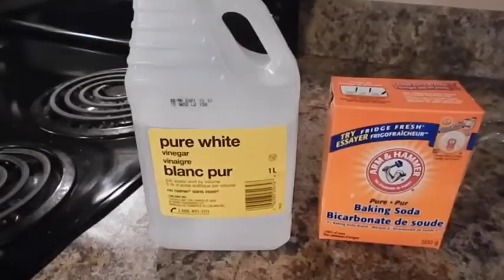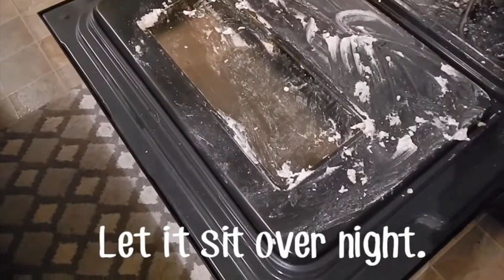أسهل و أسرع طريقة لتنظيف فرن البوتاجاز شديد الاتساخ وإعادته كالجديد بدون مجهود clean with me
طريقة تنظيف فرن البوتاجاز شديد الاتساخ  وإعادته كالجديد تنظيف فرن البوتجاز Clean your oven in less than five minutes
تنظيف فرن البوتاجاز
How to Deep Clean Your Oven With Baking Soda and Vinegar
تنظيف فرن البوتاجاز من الدهون
How to Clean an Oven Thoroughly—Plus, How Often You Should Clean It
تنظيف الفرن How to Deep Clean Your Oven With Baking Soda and Vinegar
طريقة تنظيف الفرن
تنظيف البوتاجاز
طريقة تنظيف الفرن الكهربائي
تنظيف الفرن من الدهون المحترقة
طريقة تنظيف البوتاجاز شديد الاتساخ
أسهل طريقة لتنظيف فرن البوتجاز
أسهل طريقة لتنظيف فرن البوتاجاز
طريقة تنظيف الفرن
تنظيف فرن البوتاجاز
تنظيف الفرن
تنظيف فرن البوتجاز أسهل طريقة
تنظيف فرن البوتاجاز
تنظيف الفرن
طريقة تنظيف الفرن